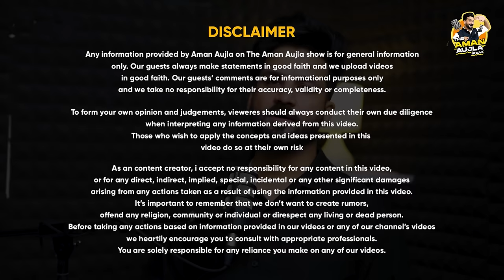YAAR CHALLE BAHAR wala KARMA - Biney Jaura | Season 3 Date Revealed 😍 The Aman Aujla Show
Welcome to 31th Episode of THE AMAN AUJLA SHOW with BINEY JAURA
Thank you for tuning in to The Aman Aujla Show. Now, let's get started with today's episode!

THE AMAN AUJLA SHOW
Host : Aman Aujla
Guest :  Biney Jaura
Cinematographer : INFAMOUS PHOTOGRAPHY
Video edited by -  MANS & Hans
Sound : M singh
Thumbnail- MANS
Produced by - Amandeep Singh (Aman Aujla)